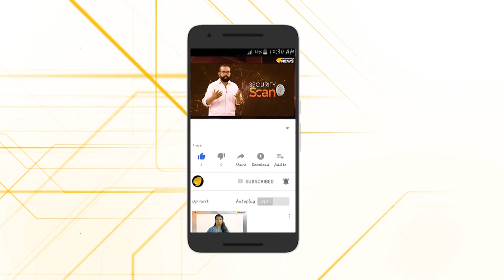എന്നാ സൗജന്യങ്ങളാണെന്നേ...കേരളത്തിലെ എം എൽ എമാർ സുഖ ചികിത്സ ആഘോഷിക്കുവാണ്...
നമ്മുടെ ജനപ്രതിനിധികൾ ചികിത്സാ ഇനത്തിൽ കൈപ്പറ്റിയ നിസ്സാര തുകകൾ കേട്ട് മൂക്കത്ത് വിരൽ വെക്കരുത്...